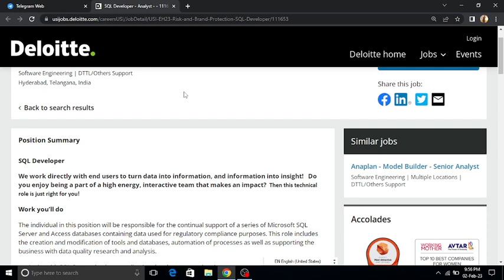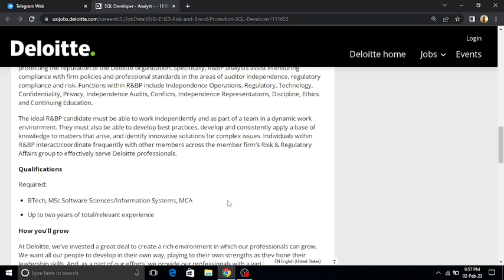Deloitte Hiring | Biggest Off Campus Drive 2023 | 2021 | 2022 | 2023 Batch Hiring | Job | Kn Academy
jobs freshers
fresher hiring
freshers hiring
Hiring freshers
STEP internship
product company
summer internship
off campus
freshers hiring
Hiring freshers
STEP internship
product company